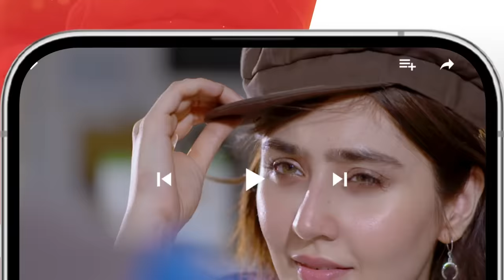Rah e Junoon - Ep 13 [CC] 1st Feb, Sponsored By Happilac Paints, Nisa Collagen Booster & Mothercare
Digitally Assoicated By "Mothercare"

CAST :
Danish Taimoor
Komal Meer
Saba Faisal
Mehmood Aslam
Hiba Ali
Zain Afzal
Ali Tahir
Sabahat Adil
Hurriya Mansoor
Agha Talal
Farida Shabbir
Shahvaar Ali Khan
Durre Nayab
Huma Tahir